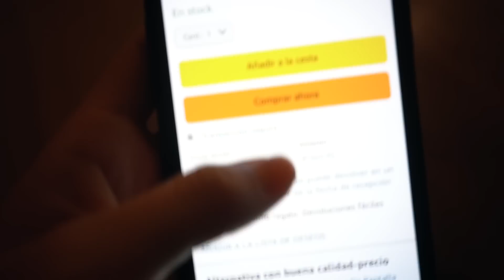🍂VLOGTOBER Semana IV🍂 me compro un iPhone, haul temporada y escapada a la sierra